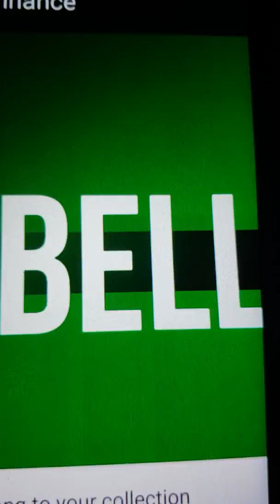Knuckles b-day pt1